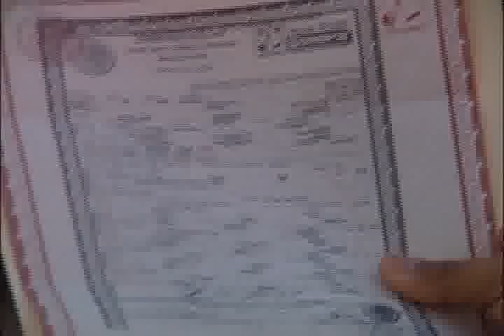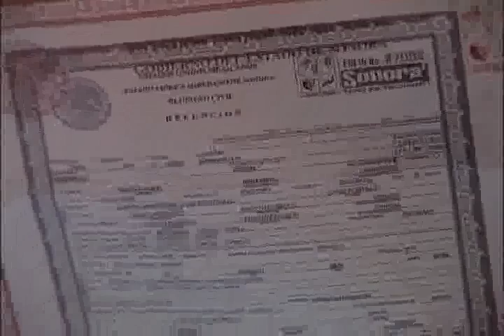NOTICIAS SONORA. MUERE LA PRIMER PERSONA EN SONORA POR EL VIRUS H1N1